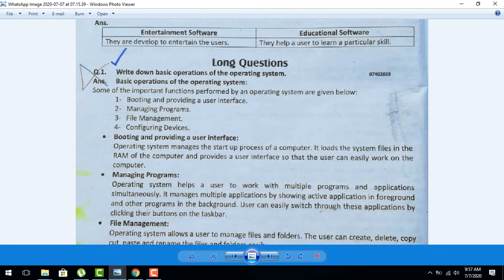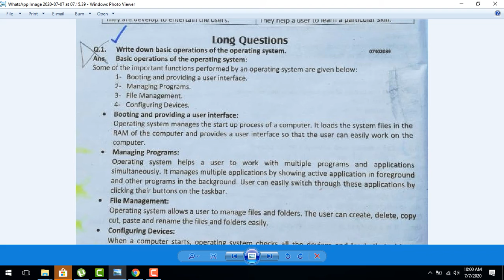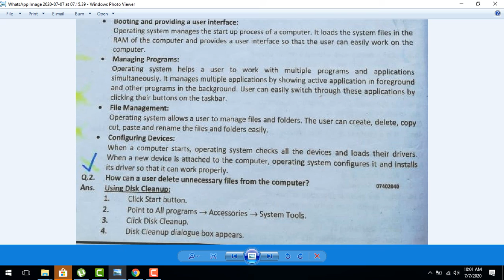Computer Science | Class 7th | Chap#2 | S.Q 16 and 17 Long Question 1